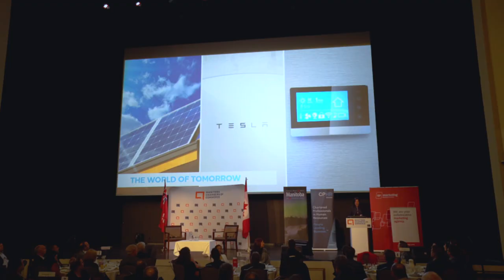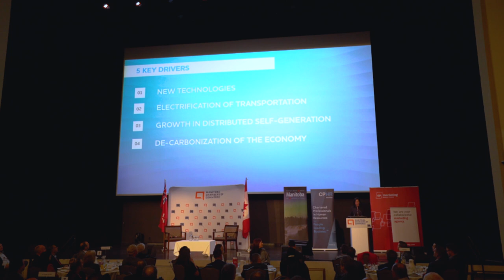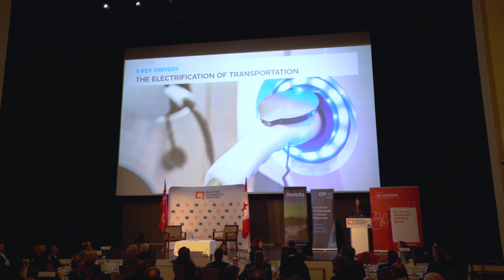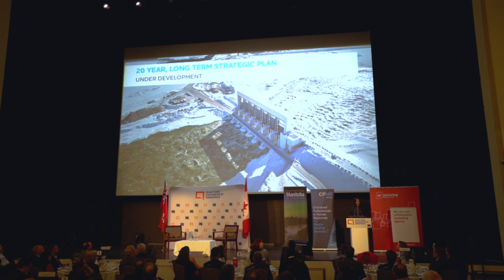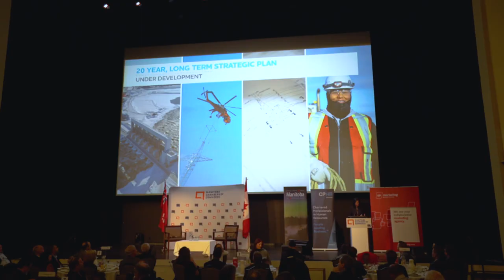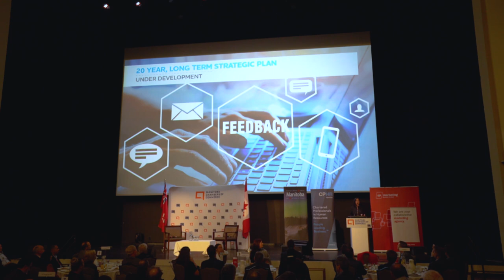The Changing Energy Value Chain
On September 25, Jay Grewal, President and CEO of Manitoba Hydro, delivered a presentation entitled "The Changing Energy Value Chain" at the Manitoba Chambers of Commerce MBiz Breakfast event. In this presentation, Ms. Grewal looked at what could be the biggest period of change for the electric utility industry since the mass electrification that followed World War II, what is driving this change, and how Manitoba Hydro is responding.